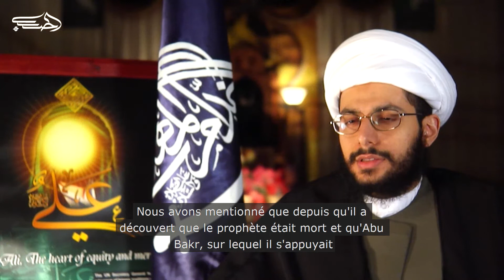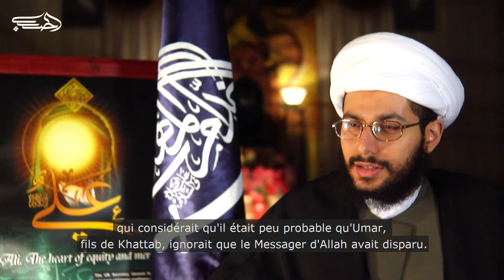Umar ment sur la mort du Prophète - Sheikh Yasser al-Habib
Le cheikh Yasser al-Habib explique la tromperie employée par Umar pour faire avancer ses projets.
Le Bureau du Sheikh al-Habib